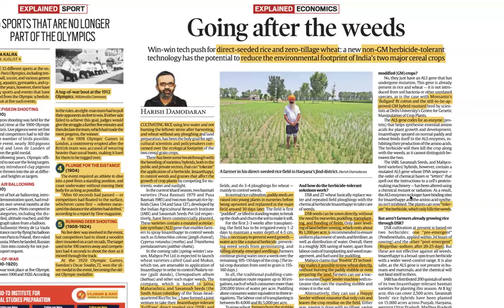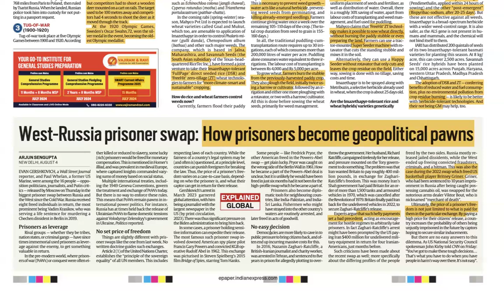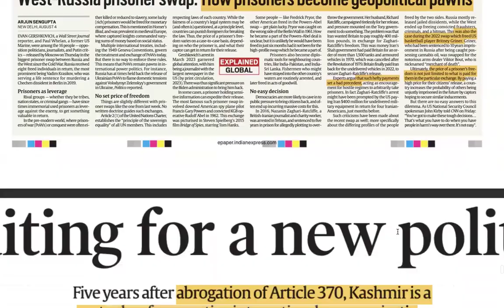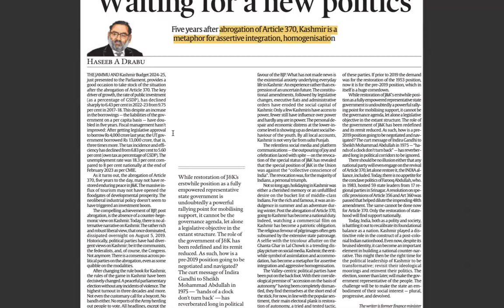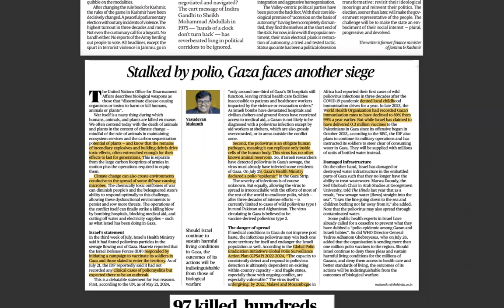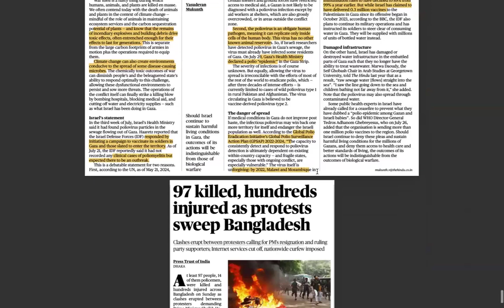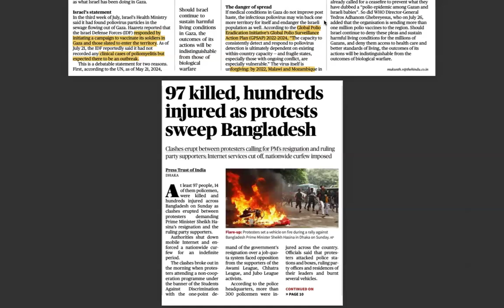UPSC CSE CURRENT AFFAIRS 5 August 2024 Part 2 l The Hindu + IE + TOI + Mint